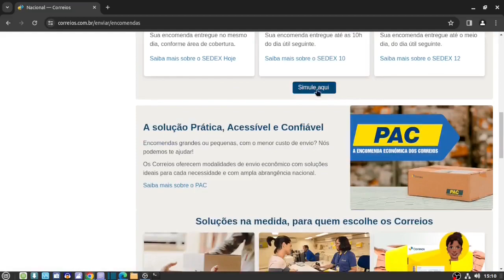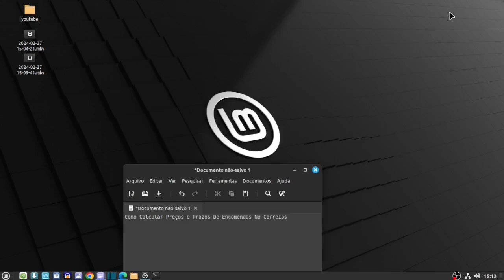Como Calcular Preços e Prazos De Encomendas No Correios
Calcular o frete e o prazo de entrega dos Correios é um processo simples que pode ser feito através desse processo que irei mostrar nesse vídeo!